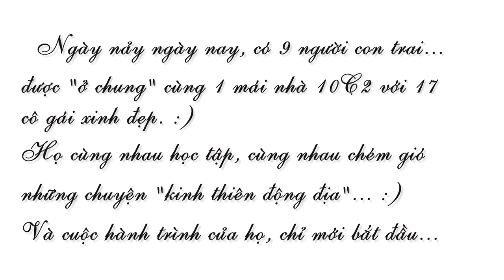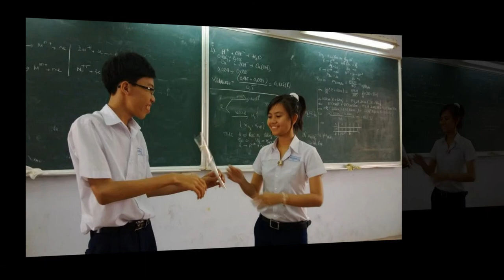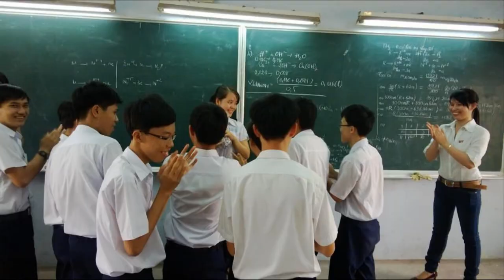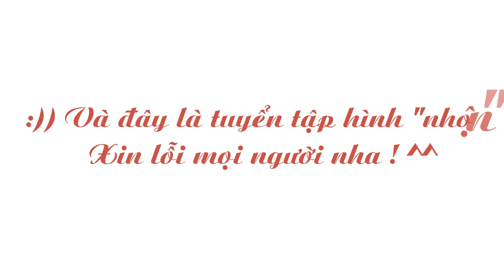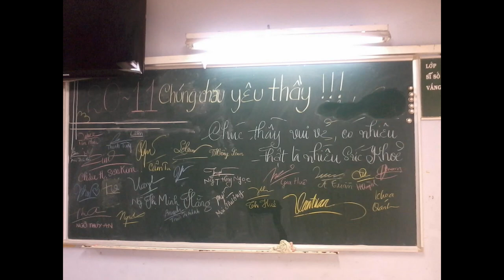Nguyễn Hữu Cầu - The Memories - C2 2012-2013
10C2
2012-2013